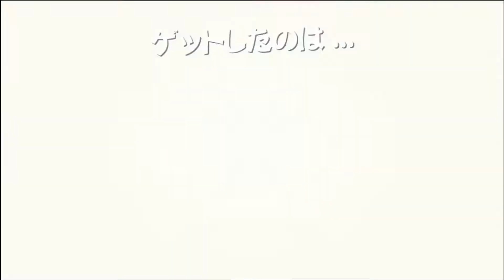#03 親子でノリノリ大爆笑 ストレッチャーズ 材木工場トラブル編 神様だって俺たち親子で助けてやるぜ！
るなとしのストレッチャーズです。
材木工場でクラクラさんが発生しレスキューコール！
工場の危険な機材に気を付けながら、クラクラさんを救出せよ
コロナで外出禁止だから私たち親子は家の中で人助け(笑)
小学５年になったるなとパパが協力して人助けです。

任天堂スイッチ使用  Nintendo switch